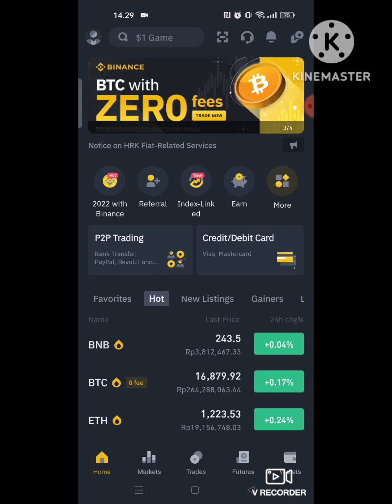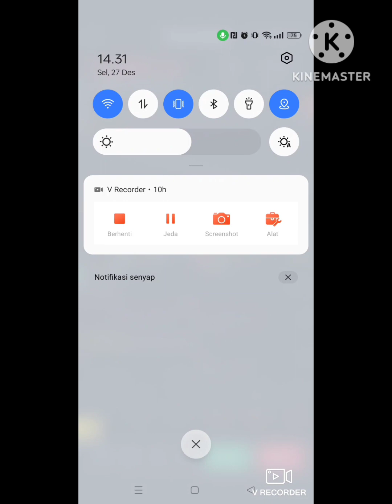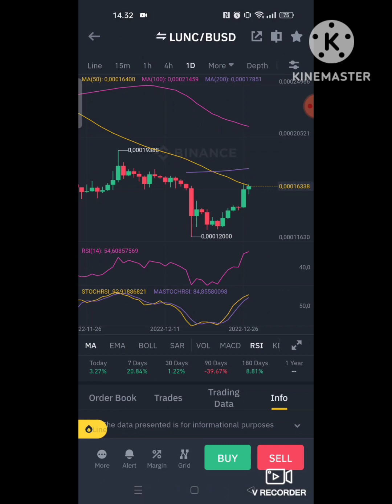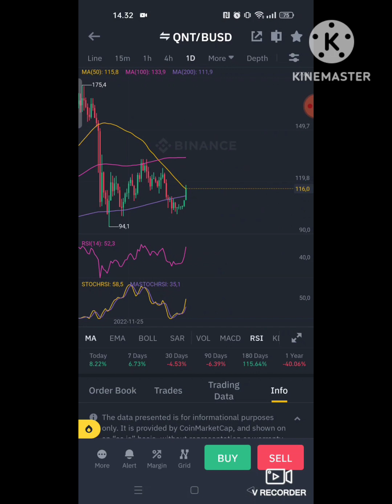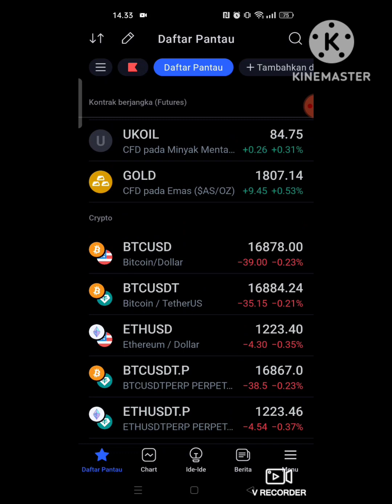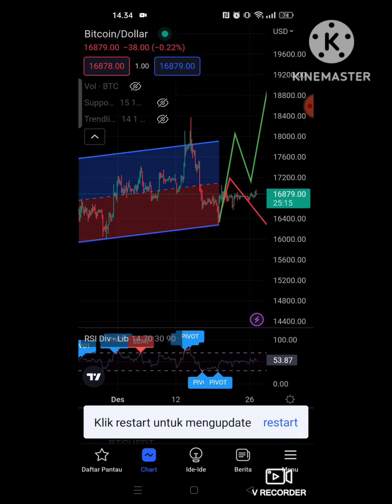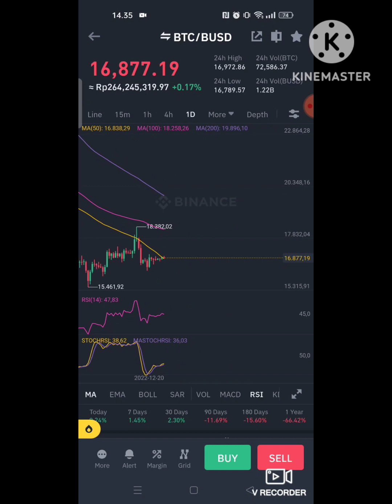MARKET CRYPTO SANGAT BORING DARI 11 HARI INI SAAT BEAR MARKET | WHEN PUMP FOR BITCOIN ??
USDT Jaringan BSC (BEP-20) : 0xc367f7f7218198da905b3c6a5d54c050df962b44